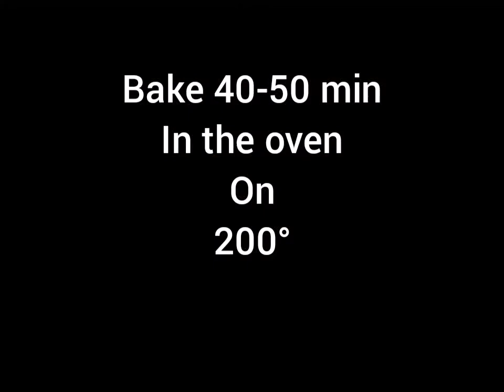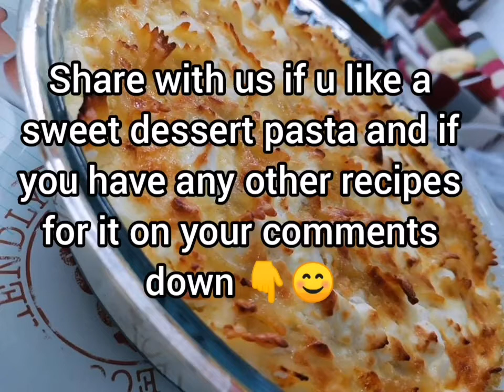Sweet baked makaroni (Sweet pasta for dessert)